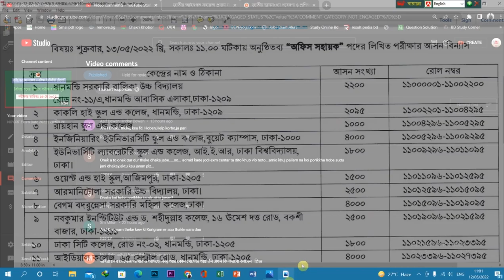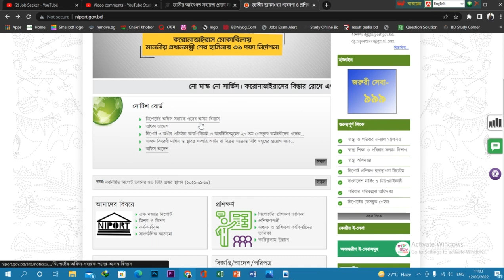NIPORT Exam Centre 2022. নিপোর্ট এর পরীক্ষার কেন্দ্র । আসনবিন্যাস ।পরীক্ষার্থীর সংখ্যা । অফিস সহায়ক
জাতীয় জনসংখ্যা গবেষণা ও প্রশিক্ষণ ইনস্টিটিউট (নিপোর্ট). National Institute of Population Research and Training (NIPORT)

       🔥Jobs Circular
       🔥Exam Date